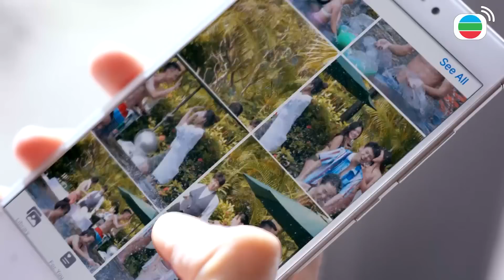Biệt Đội Tàng Hình cắt tập 5 -2 - Hoa khôi cảnh sát là đây chứ đâu!